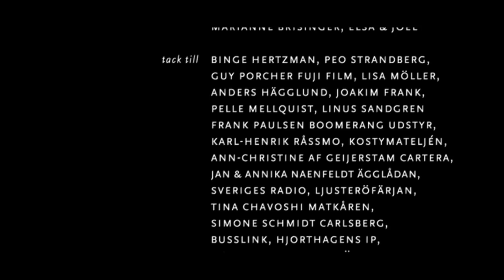Passing Hearts | Future Shorts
Dir: Johan Brisinger / Sweden / 2006

The story of Daniel's poignant meeting with the family whose late son saved his life.